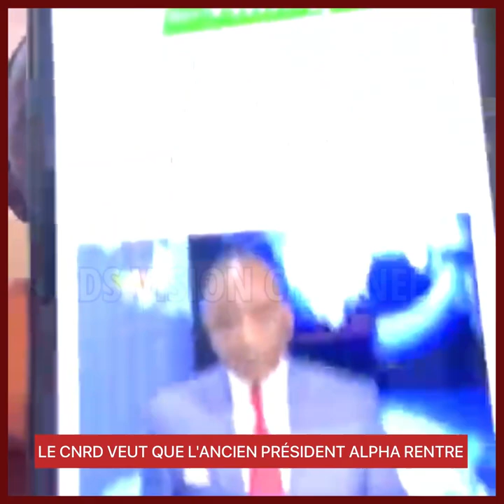LE CNRD VEUT QUE L'ANCIEN PRÉSIDENT ALPHA RENTRE